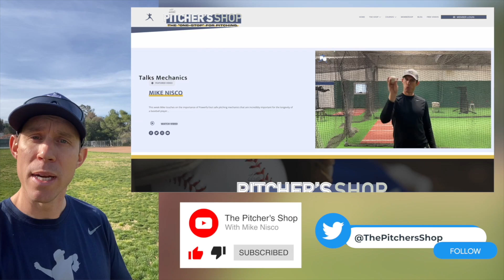Control What You Can Control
⚾️ Control What You Can Control with Coach Mike Nisco and The Pitcher's Shop.  This is a short intro to a complete series Coach Mike presents in The Pitcher's Shop. For a complete overview of his program and to learn how you can take your pitching to another level head over to ThePitchersShop.com. Explore, learn and grow.

🌐 Go To ThePicthersShop.com

✓ Check out Coach Mikes eBook Pitching "Developing The Right Frame Of Mind". In this book, Mike explores the mental and emotional challenges that pitchers face on the field and provides practical strategies for developing a winning mindset.